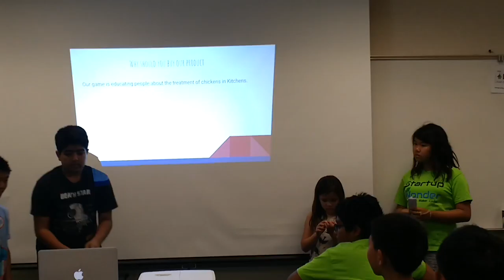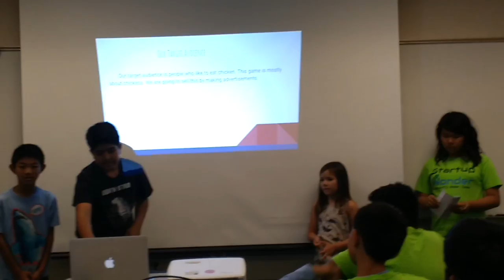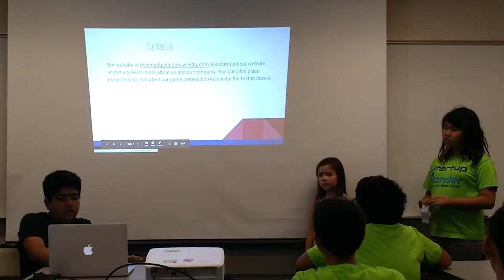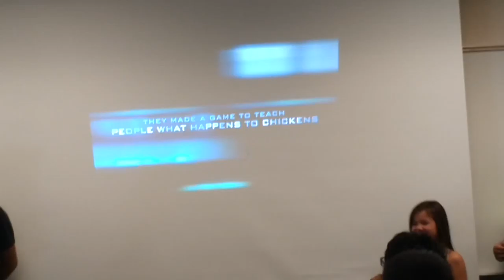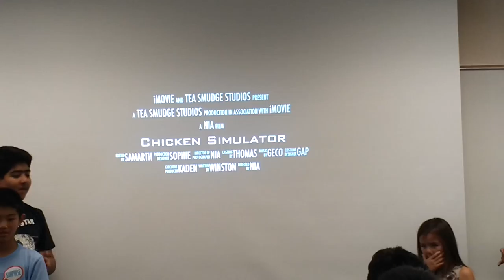Saratoga - wk3, June30 - ChickenSimulator - Startup Wonder Summer Camp